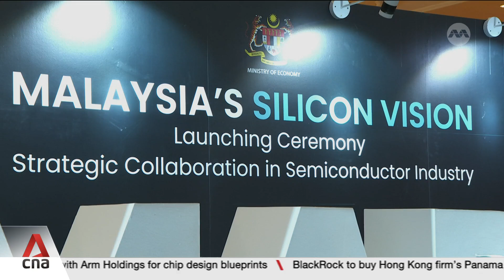Malaysia inks landmark US$250m deal with Arm Holdings for chip design blueprints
Malaysia has sealed a landmark US$250-million deal with global semiconductor giant Arm Holdings, which could reshape the country's artificial intelligence and semiconductor industry. Under the agreement, Malaysia will gain access to Arm's advanced chip design blueprints, setting the stage for it to develop its own high-performance AI chips within the next decade. The deal also involves training 10,000 engineers and aims to establish at least 10 local chip companies. Malaysia currently accounts for 7% of global semiconductor trade and 13% of global assembly, testing and packaging. Afifah Ariffin reports.